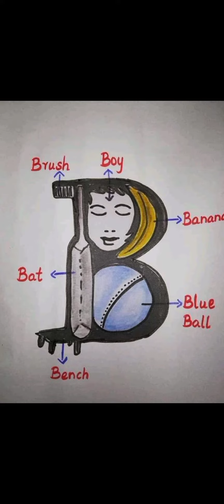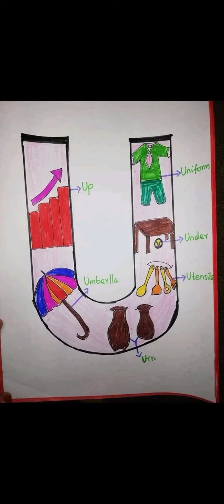ABCD Rhymes Nursery Songs for Children Sketch Learn A To Z for Kids | ABCD Song in Alphabet Phonics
नमस्कार दोस्तों मैं लोकेश स्वागत हैं आपके अपने यूट्यूब चैनल पर 👉मेरी इच्छा सबको शिक्षा👈 में आपका स्वागत है। दोस्तों आज की वीडियो में मैं बच्चों के पढ़ाई से रिलेटिव वीडियो लेकर आया हूं जिसमें बच्चों को इंग्लिश  पढ़ने में बहुत ही सहायक होगी और बच्चे इसके प्रति जल्दी से इंग्लिश सीख जाएंगे।

 In this video children will be able to learn alphabets and letters and also kids will learn 3 things that start with each alphabet with the help of  Colorful visuals.
star kids video

Lyrics
A - A for Apple | A for Airplane | A for A
B - B for Ball | B for Banana | B for Bat
C - C for Cake | C for Camera | C for Cup
D - D for Dice | D for Dragon fruit | D for Donut
E - E for Egg | E for Eleven | E for Eggplant
F - F for Fan | F for Frisbee | F for Four
G - G for Gift | G for Guava | G for Guitar
H - H for Hat | H for Heart | H for Hammer
I - I for Ice cream  | I for Igloo | I for Ink
J - J for Jelly | J for Jack fruit | J for Joystick
K - K for Kiwi | K for Knife | K for Kite
L - L for Lamp | L for Lollipop | L for Lock
M - M for Mango| M for Magnet | M for Mushroom
N - N for Necklace | N for Nine | N for Nest
O - O for Onion | O for Oven | O for Orange
 P - P for Pencil | P for Pumpkin | P for Pen
Q - Q for Question | Q for Quill | Q for Quiver
R - R for Radio | R for Robot | R for Rose
S - S for Shoes | S for Strawberry | S for Seven
T - T for Tomato | T for Table| T for Telephone
U - U for Unicycle | U for Umbrella | U for Uslero
V - V for Vase | V for Van | V for Vinegar { bottle }
W - W for Wheel | W for Watermelon | W for Watch
X - X for Ximenia | X for Xylophone | X for X-ray
Y - Y for Yam | Y for Yarn | Y for Yo yo
 Z - Z for Zero | Z for Zigzag | Z for Zucchini

a for apple a for apple a for apple,
a for apple a for apple b for ball c for cat,
a for apple apple mane se,
a for apple a for apple b for ball c for cat d for dog,
b a for apple b for ball,
apple apple b for ball a for apple b for ball,
apple b for ball a for apple b for ball,
b for apple b for ball,
apple apple b for ball b for ball,
a for apple cartoon,
a for apple chu chu tv,
a for apple colour,
a for apple c for cat d for dog,
a for apple counting,
a for apple chala do,
a for apple dikhaiye,
a for apple dikhao,
a for apple drawing,
a for apple dj,
a for apple dj song,
a for apple dance,
a for apple dekhna hai,
a for apple dikhaye,
a for apple dave and ava,
a for apple de do,
a for apple a b c d,
apple i d,
a for apple abcd a for apple abcd,
abcd apple abcd apple,
a for apple apple abcd,
a for apple english,
a for apple english mein,
a for apple english to hindi,
a for apple english medium,
a for apple essay,
a for apple episode,
a for apple easy,
a for apple english speaking,
a for apple english varnamala,
a for apple english mein abcd,
a for apple for kids,
a for apple funny,
a for apple full,
a for apple film,
a for apple full video song,
a for apple fruits name,
a for apple funny song,
a for apple film song,
a for apple fruit,
a for apple full alphabet,
f a for apple b for ball,
f a for apple song,
a for apple game,
a for apple gana,
a for apple ginti,
a for apple gujarati,
a for apple gadi,
a for apple guitar,
a for apple garden,
a for apple gadi wala,
a for apple geet,
a for apple gane mein,
a for apple hindi,
a for apple hindi mai,
a for apple hindi song,
a for apple hahaha,
a for apple hindi english,
a for apple hindi video,
a for apple hota hai,
a for apple hindi cartoon,
a for apple hd video,
a for apple hindi me,
a for apple in hindi,
a for apple in telugu,
a for apple in english,
a for apple in tamil,
a for apple item song,
a for apple in marathi,
a for apple in kannada,
a for apple in bengali,
a for apple in hindi song,
a for apple in bhojpuri,
a for apple joke,
a for apple johny johny,
a for apple johny johny yes papa,
a for apple jetpack,
a for apple johny johny yes papa eating sugar no papa,

Meri Ichchha Sabko Shiksha
 मेरी इच्छा सबको शिक्षा,